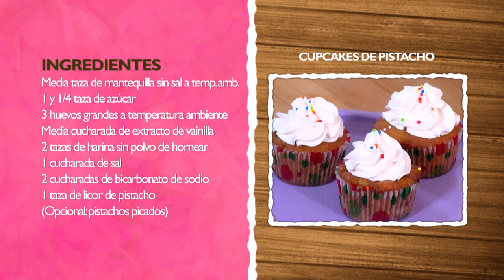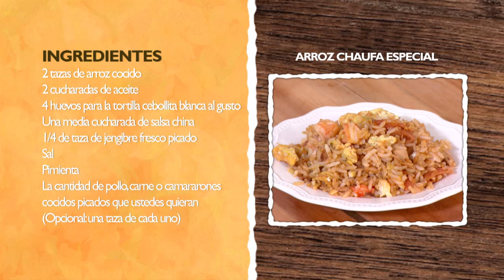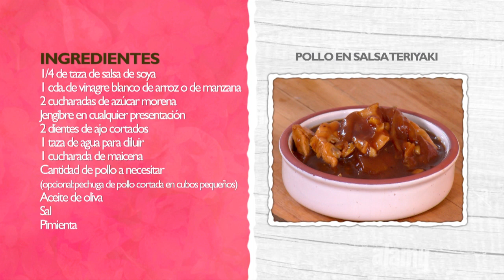CUPCAKES DE PISTACHO, ARROZ CHAUFA ESPECIAL Y POLLO EN SALSA TERIYAKI